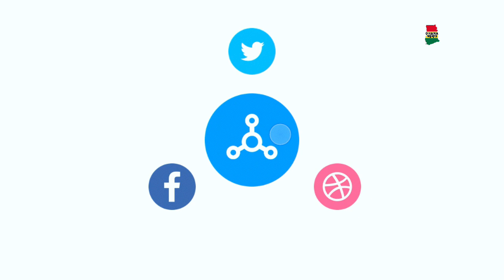Commedian Foster Romanus’s best comedy in Church will make you laugh till tears drop. Prophet Oduro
Commedian Forster Romanus’s best comedy in Church will make you laugh till tears drop. Prophet Oduro